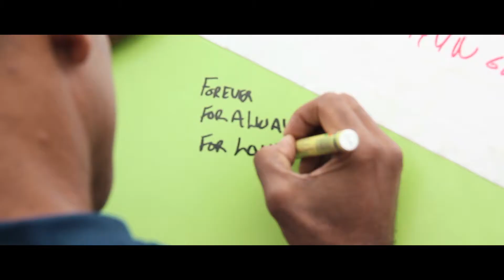WTGF Promotional Video Dutch